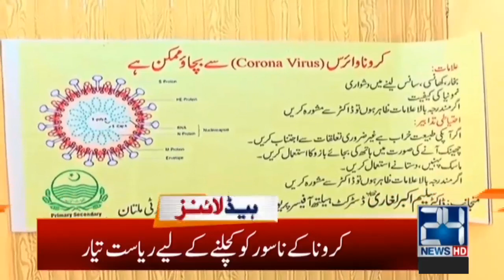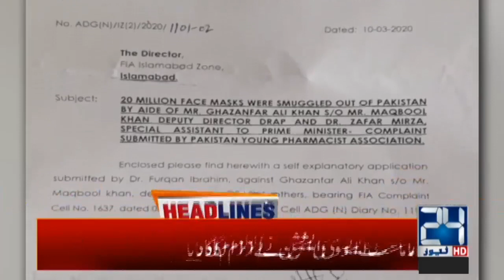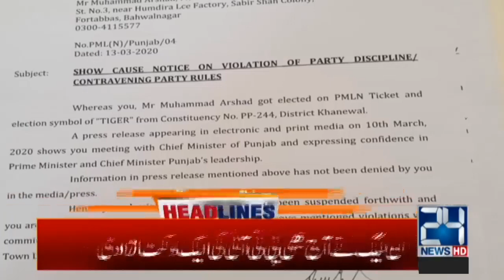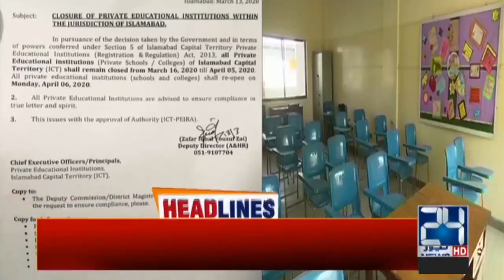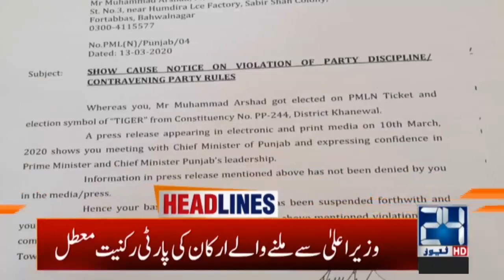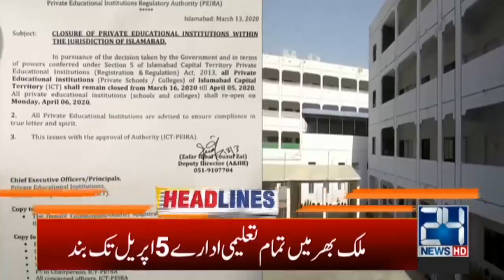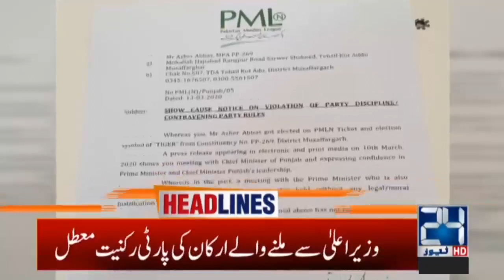1am News Headlines | 14 Mar 2020 | 24 News HD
1am News Headlines | 14 Mar 2020 | 24 News HD

24 News HD is one of the leading news channels of Pakistan bringing you the latest current affairs from Pakistan and around the world.  Live National Assembly and Senate Session.